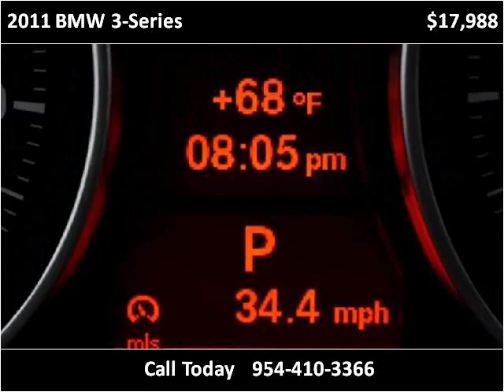2011 BMW 3-Series Used Cars Miami Gardens FL